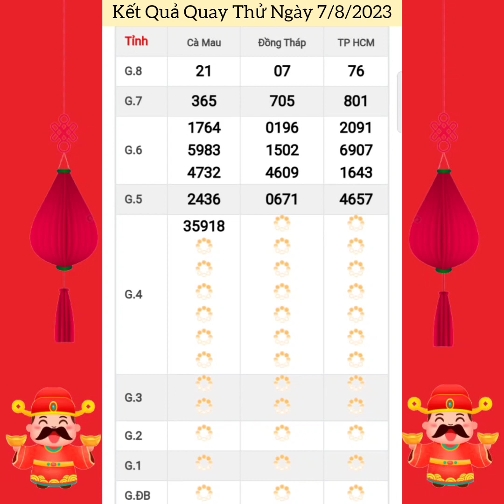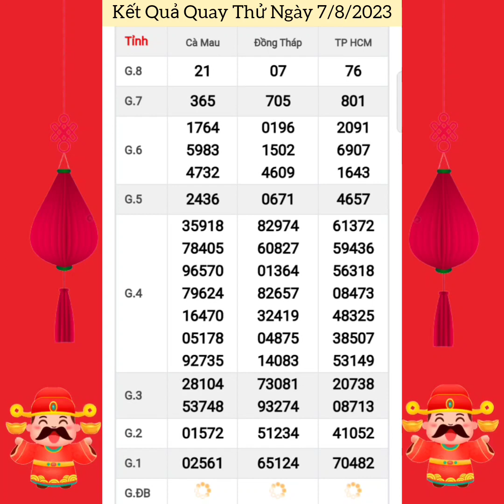Quay Thử Xổ Số Miền Nam | TP Hồ Chí Minh, Đồng Tháp, Cà Mau | Ngày 7/8/2023